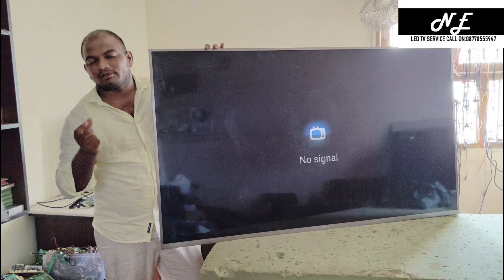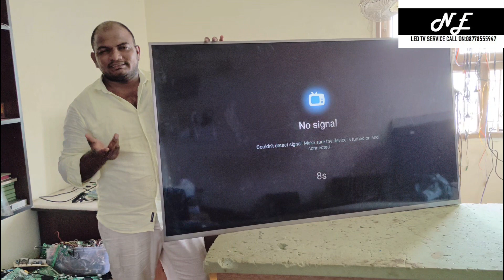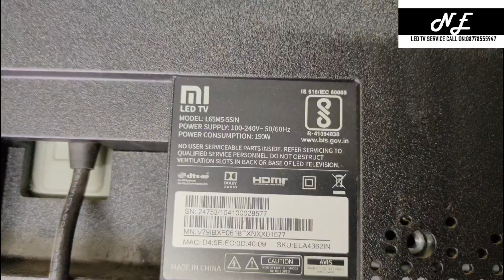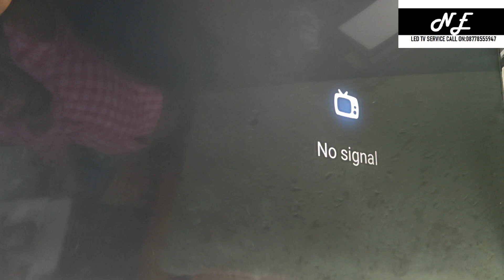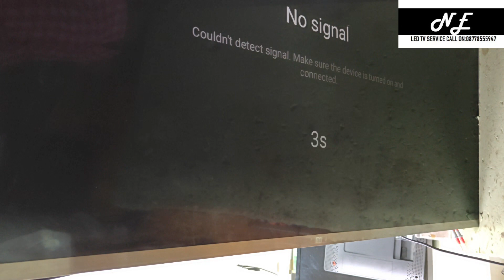Mi TV 65 inch Display Problem | model no : L65M5-5SIN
tv, backlight, mi tv, led, replace, display, samsung, mi tv display problem, android tv, mi tv not showing display screen, mi tv display line, tv repair, factory menu, service menu, android board, code, resolution code, tp.v56.pb725, mi led tv display, problem, smart tv, broken, display probme mi tv 4a, how to, mi tv 32, panel replacement, android, xiaomi mi tv, tutorial, mi l55m5-ai, mi tv power button not working, mi tv 4x 65 inch, mi tv service center, led tv repair, g.co/kgs/ac8vm5, best led tv servicing in bangladesh, xiaomi tv 65, xiaomi 65, led tv service centre, mi tv 4x 65, led lcd tv service center, 65 inch tv india, mi tv 65, mi tv 4x, 65 inch tv delhi, 65 inch tv cheap, mi tv not working, mi tv internet not working, mi tv p1 price in bangladesh, mi tv not booting, mi tv not working issue solved, mi remote not working solve, mi remote not working, mi tv is not turning on, mi tv 65 india unboxing, mi tv 4x review, 65 inch tv review, mi tv 4x india, led tv service center, mi tv 65 india price, mi tv 65 india, display repair, sony bravia 4k panel replacement, led tv screen replacement cost, tv display repair, mi tv display replacement cost, mi 4a pro display replacement cost, led tv display not working.

tv_display_problem, led tv display change, mi tv panel replacement, screen replacement, tv screen replacement, newtech_tv_service_erode, led tv screen replacement, mi tv screen replacement, mi led tv display problem, new method to repair panel, mi 55 android tv backlight ok no picture, samsung panel no display repairing, how to solve double image in mi led tv, mi 55 smart tv no display, mi tv panel repair, mi tv remote, mi 55 inch tv screen flickering, mi 55 inch led tv no display, led tv gatesignals short removal, ledtvrepair, picture freezing on tv, panelrepair, mi led tv repair service centre, taping method to block gatesignals, how to solve double image, mi led tv display replacement, led tv black and white problem, 65 inch 4k tv, led tv black and white screen, realme mi led tv black and white picture, redme mi led tv black and white picture, smart mi led tv black and white picture, mi tv 4x 65 inch 4k hdr android tv, 32 inch mi led tv black and white picture, displaysettings, mi 65 panel problem !mi 4k tv service ! mitv .